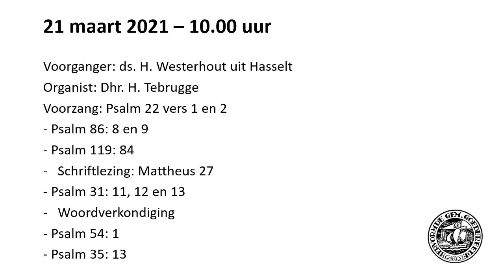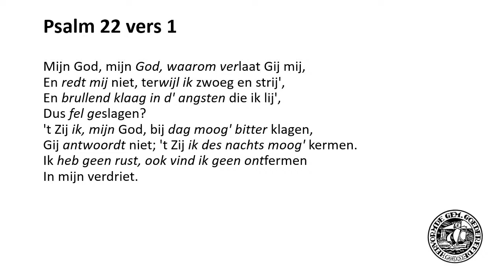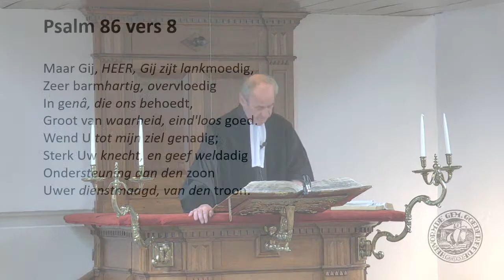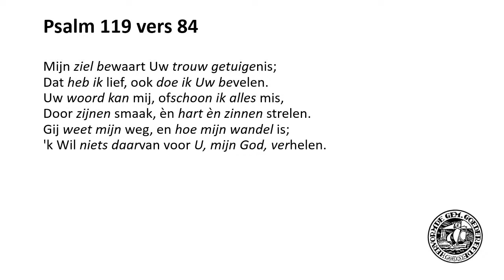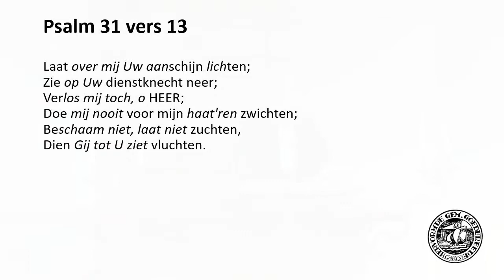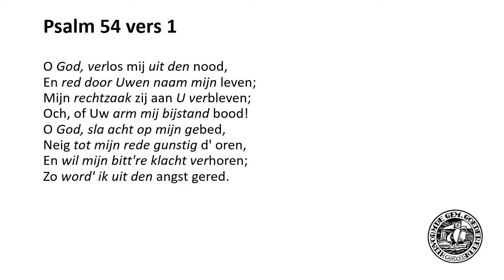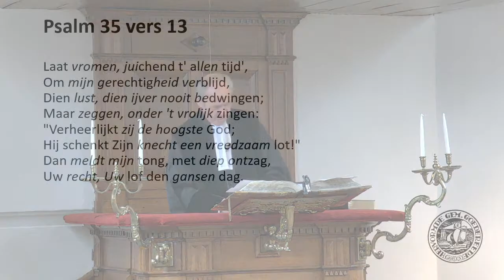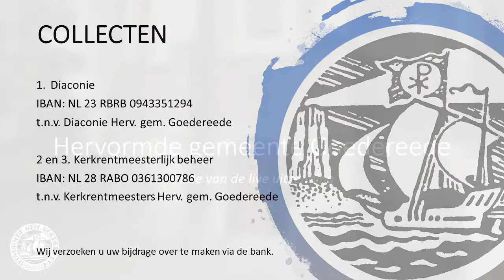Ochtenddienst- 21-03-2021- Ds. H. Westerhout uit Hasselt